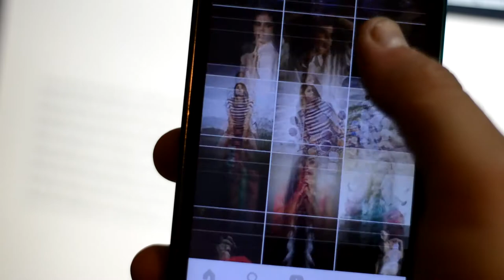Gracias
Con este video, les quería decir gracias a todos, ya que les anuncio que saldré de mi amado país, quería agradecer a todos los que me hicieron crecer como persona y profesional a todos mis clientes que confiaron en mi trabajo. Como lo digo en este mensaje no es un adiós sino un simple regresare pronto... Gracias =) Los voy a extrañar  =( =( =(

I LOVE VENEZUELA

By Juan Contreras.